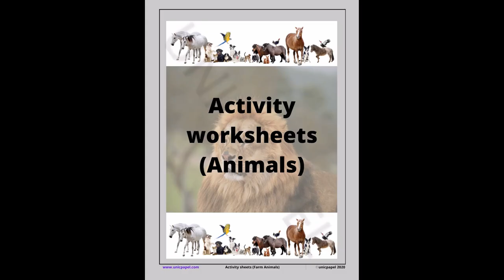Wild Animals | Educational video | Animals for kids | Wild Animal photoshoot |Wild animal awareness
Educational video for kids to learn new vocabulary animals the lion,  the tiger, the zebra, the tiger, the rhinoceros, the bear, the wolf, the elephant, the giraffe, the monkey, the crocodile, the gorilla, etc. with awareness.
Educational video
Jungle tour
Animal photoshoot

The videos and site are designed by mommies with growing kids in mind with incredible educational underlay.